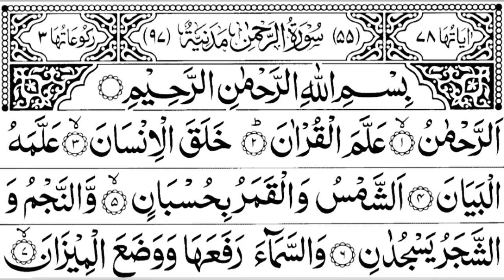"surah ar Rahman beautiful voice//suraharrahaman//beautifulvoicequran// //video"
surah ar Rahman beautiful voice//surahrahmanbeautifulvoice// //video.